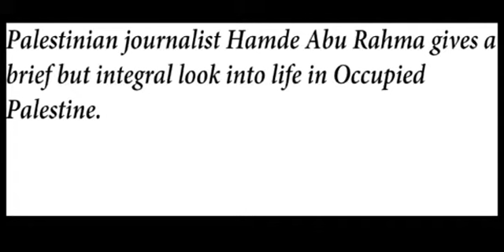Short documentary about the Palestinian photojournalist Hamde Abu Rahma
Palestinian journalist Hamde Abu Rahma gives a brief but integral look into life in Occupied Palestine.